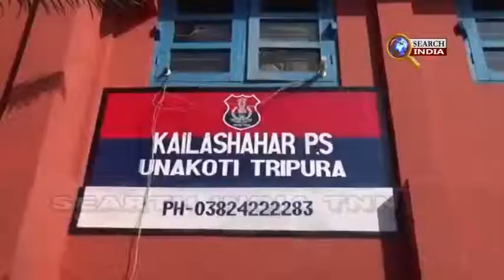#প্রকাশ্য দিবালোকে কৈলাসহরে ছিনতাই